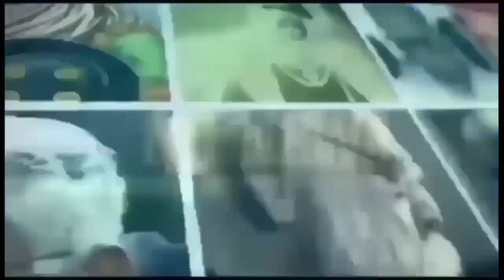एडवोकेट जय भीम प्रकाश ने दिखाया बहुजन समाज को ब्राह्मणवाद की दुकान बंद करने का बेहतरीन रास्ता।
NB NEWS#NEELAM BAUDH#NAVRATRA#JAI BHIM#BAHUJAN#GEETA#RAMAYAN#MAHABHARAT#
हमारे अन्य सोशल मीडिया एकाउंट लिंक इस प्रकार हैं: